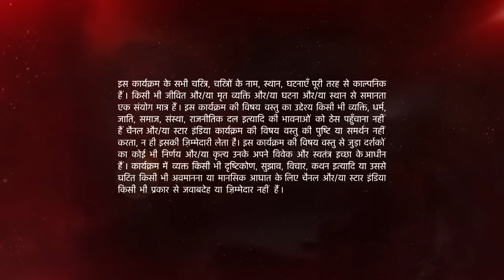Ishqbaaz | इश्क़बाज़ | Omkara se hui badi galti!